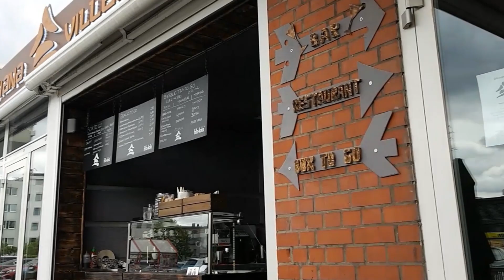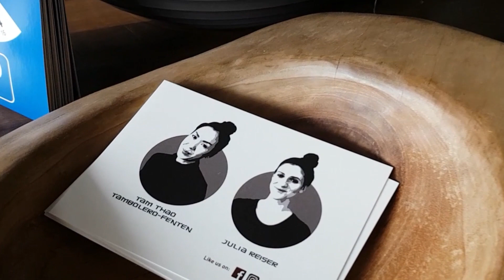Schwebend durchs neue Restaurant Asiana Village in Wittenau, am U-Bahnhof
- Wie schon vermutet, gibt es leider keine China-Pfanne mehr, im Restaurant an der Postbank. Dafür haben sich die Betreiber einen neuen Standort gesucht. Direkt vor dem Bauhaus (Gebäude in dem auch die Apotheke ist), am Wilhelmsruher Damm/Wittenau und eines gleich vor weg, die gute alte China-Pfanne und den Eierreis gibt es dort natürlich auch (jetzt in der Karte, sogar optional veränderbar). Aber es gibt noch viele weitere und neue Leckereien, vielleicht kommt ihr mal vorbei und lasst euch überraschen. Wir waren heute dort, sieht man ja an unserem Video.

Den Betreibern wünschen wir viel Erfolg am neuen Standort, bedanken uns noch mal recht herzlich für die Einladung und unseren Lesern, wünschen wir einen guten Appetit, eure MV Redaktion.

Du möchtest auch solche Videos erstellen? Günstige Gimbals (Schwebestative), bekommt man schon recht günstig. Hier ein Beispiel:
Kauft ihr das Produkt, über diesen und folgenden Link unterstützt ihr unsere Abreit hier bei Facebook zugleich. Auch besonders zu empfehlen, ist das Gimbal DJI Osmo da sprechen wir aus Erfahrung.